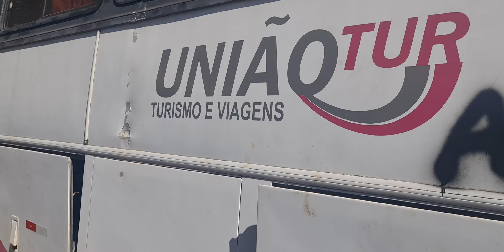O MAIOR DESMANCHE DE ÔNIBUS USADOS DO BRASIL - Parte 2